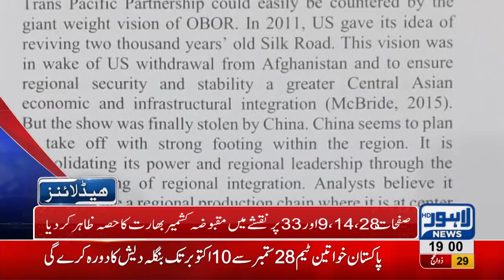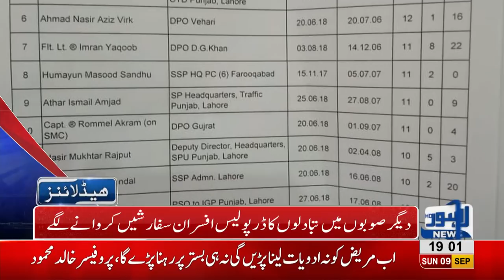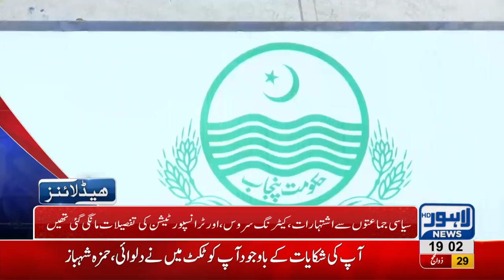07 PM Headlines Lahore News HD – 09 September 2018